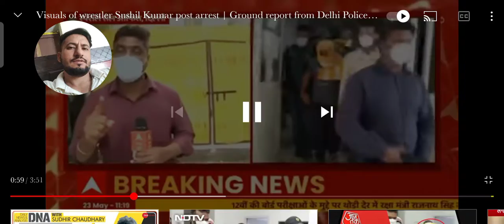susil Kumar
arrested susil Kumar